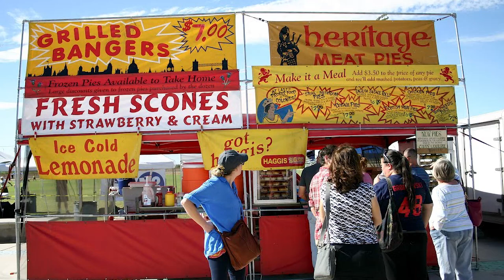Our Best Celtic Fest Tips & Tricks! What Should You Do and NOT Do at the Games?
Celtic festivals, Celtic music events, Highland Games, Celtic and renaissance fairs -- they can all be tons of fun!

BUT you can also have a miserable time at an outdoor festival if you don't prepare properly. And there are some unwritten rules of etiquette and good manners worth paying attention to.

For instance...
   How should you approach performers at a festival?
   What gear should you bring to an outdoor festival?
   What should you know about port-a-potties / porta-johns?
   What about food at festivals?
   What should you drink at a Celtic festival?

Rocky and Erik have worked many events over the years, so they have a merchant's / performer's perspective on big outdoor events. And more than a few opinions! See if you agree with these tips and tricks, and tell us your own!

Tartans of the day:
    Rocky: Stewart Old Wilsons of Bannockburn colours
    Erik: Cameron Erracht Muted
    Mac: Red Hackle

Located in Spring City PA, USA Kilts is a team of American kilt makers who have been making men’s kilts in authentic clan tartans since 2003.

 We craft a full range of kilts right in our shop, from our budget casual kilt to our traditional machine sewn, hand-finished 8-Yard kilt. We specialize in all aspects of highland wear and Celtic clothing including Scottish, Irish and Welsh kilts and accessories.
If you want your kilt made by an experienced American Kilt Maker, you’ve come to the right place!